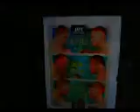THat Was @UFC On ESPN Whittaker vs Till